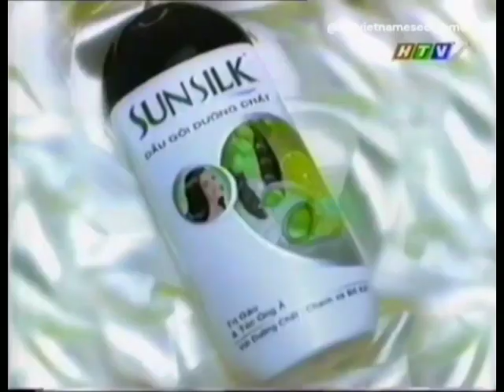Sunsilk Trị gàu & Tóc Óng Ả "Gift" (South Ver.) 30s - Vietnam, 2001/2002